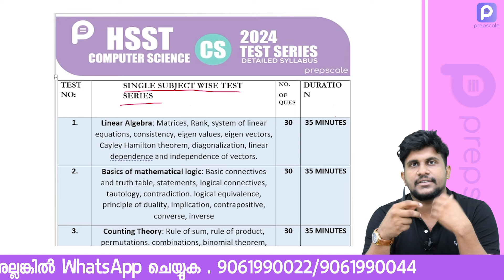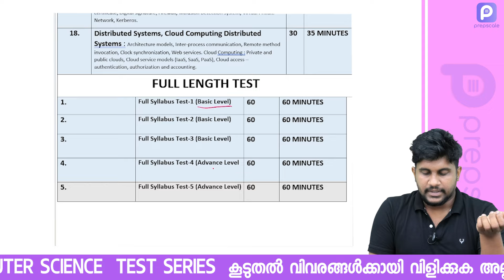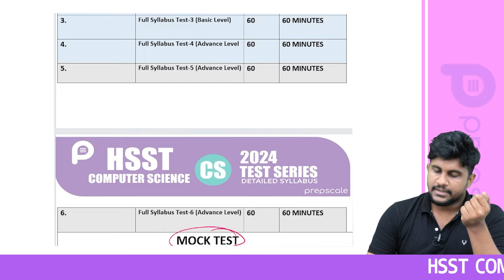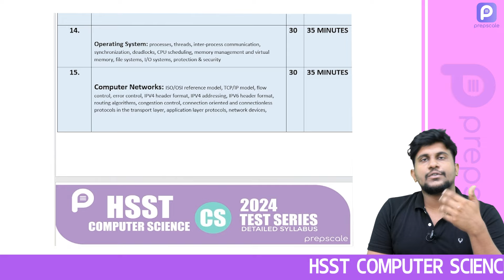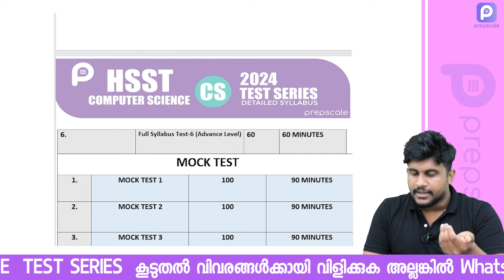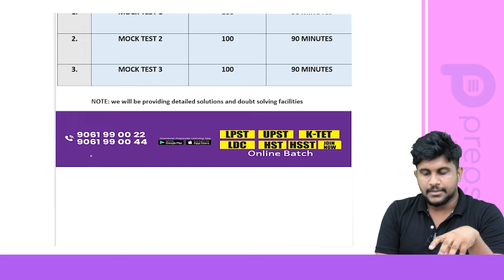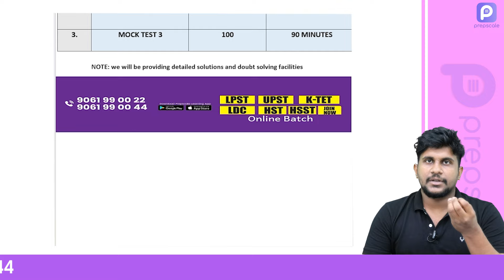Don't miss out on this incredible opportunity | Test series for HSST Computer Science | prepscale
🔥🔥 Don't miss out on this incredible opportunity to elevate your exam preparation to new heights!

Test Series നെ കുറിച്ചുള്ള കൂടുതൽ അറിയാൻ താഴെ നൽകിയിരിക്കുന്ന WhatsApp Community യിൽ ജോയിൻ ചെയ്യുക

Kerala PSC - HSST Computer Science - പരീക്ഷയ്ക്ക് ചിട്ടയായി തയ്യാറെടുക്കാം.
പ്രഗത്ഭരായ അധ്യാപകരുടെ ക്ലാസുകൾ, Topic wise പരീക്ഷകൾ, മോഡൽ പരീക്ഷകൾ, മുൻ വർഷ പരീക്ഷകൾ

ഇപ്പോൾ തന്നെ Prepscale ആപ്പ് ഡൌൺലോഡ് ചെയ്യൂ.